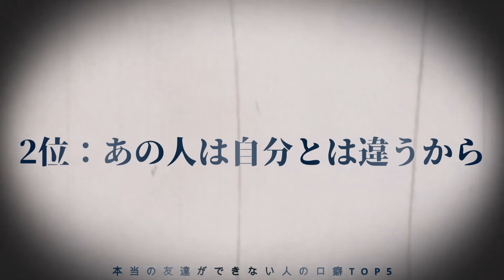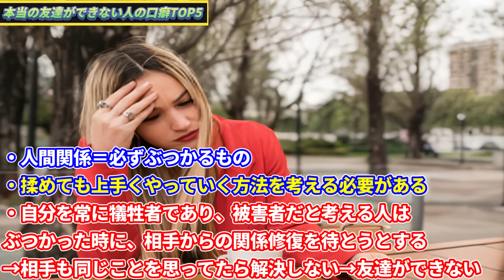本当の友達ができない人の口癖TOP5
0:00 本当の友達ができない人の口癖TOP5
0:26 5位：誰も理解してくれない
2:00 4位：私には関係ない
3:09 3位：どうせ無理だから
4:28 2位：あの人は自分とは違うから
5:38 1位：自分は運が悪い
6:57 本当の友達の作り方はDラボで！

・DaiGoの使う心理分析機能付き！月3500円で50GB、海外でも料金そのままで使える【DラボWiFi】➡︎ This video is just “my consideration” based on above literature. Don’t take it seriously.